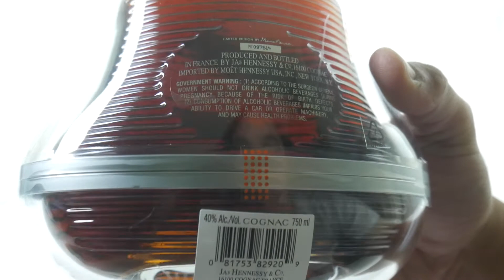NEW Hennessy X.O x Marc Newson - Limited Edition X.O Bottle